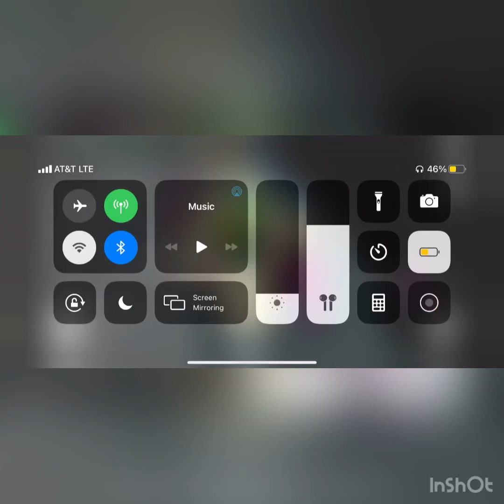I did every task in among us and this happened